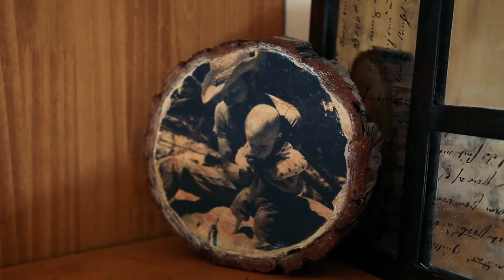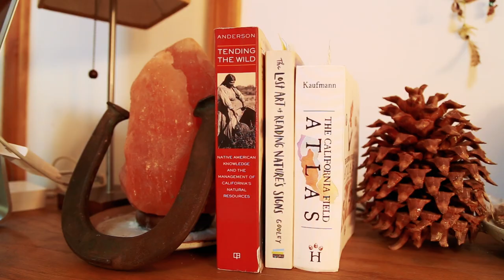Yurt Life and Permaculture In High Sierra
In this weeks episode we travel into the High Sierra region of California to visit a dynamic young family who are living big in a yurt home on their 30 acre homestead / permaculture property.

Traditionally used by nomads in Central Asia, yurts are much less common in the west, however these well insulated, portable structures are certainly starting to become a popular option amongst those seeking an affordable, alternative home.

Brett and Beth together with their son Sequoia have established a beautiful lifestyle in their yurt and on their land, where they grow food, live (almost) off the grid and are working on regenerating the land through permaculture.

The couple also have the benefit of working from home as educators in permaculture and homesteading though their

Presented and Produced by: Bryce Langston
Camera: Bryce Langston & Rasa Pescud
Editing: Rasa Pescud